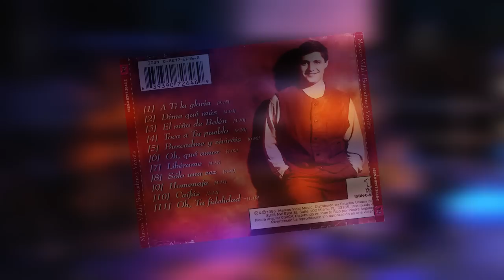Marcos Vidal - Buscadme y viviréis - Origen de mis canciones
Letra:
Buscadme y Viviréis
Cada vez más violencia, más maldad en la Tierra.
Parece que el amor ha muerto y la locura reina sobre
la humanidad.

Jóvenes acabados, niños abandonados,
a precio de placer y decidiendo sólo el interés.

¿Dónde quedan la justicia y la venganza?, ¿dónde
quedan el castigo y la razón?
¿Por qué callas, Tú Señor, y nos olvidas?, ¿Cómo
puedes permitir tanto dolor?
¿Dime dónde está aquel Dios, el Dios de Elías, que de
vez en cuando se dejaba oír?
¿Cuánto tardará aún Tu Espíritu en venir?

Necios como niños, torpes cachorrillos,
cómo nos gusta jugar y nos gusta preguntar
aquello que hace tiempo sabemos ya.

Dios aún sigue hablando, sigue aún contestando
y aquel que quiere oír, aún puede percibir
Su voz de amor.

Cómo puedo derramar Yo de mi Espíritu, si mis hijos
no se vuelven hacia a mí,
ahora cíñete como un varón valiente, Yo hablaré y tú
me contestarás a mí.

¿Dónde están aquellos hombres como Elías?, que
dejaron todo por seguirme a mí,
que rompieron compromisos con el mundo, sólo por
agradarme a mí.

¿Dónde están aquellos tres que, en Babilonia,
prefirieron ser quemados a ceder?
¿Dónde está aquel Daniel que me adoraba?
¿Dónde está la santidad de aquel José?
¿Dónde está ese niño que mató al gigante?
¿Dónde están los sucesores de Josué?
¿Dónde están esas mujeres entregadas, como Ester?

a precio de placer, y pagan inocentes, los errores de
otros, en el ayer.